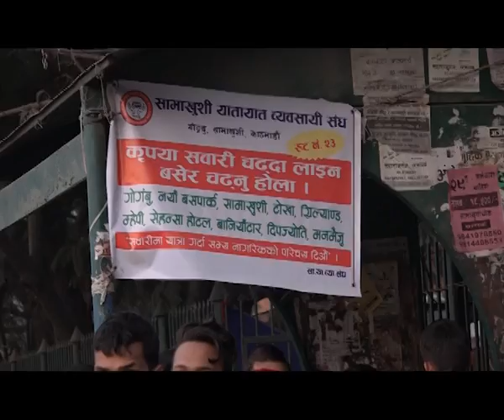गाडी चढदा अब लाईनमा बस्नै पर्ने नियम अायाे ‘अनौठौ दृश्य’